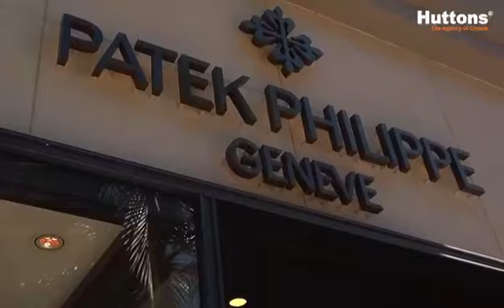Klimt Cairnhill 康邻豪庭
Super freehold luxurious new condominium at Cairnhill Road, a stone away from Orchard Road. A 36-floor residential tower with only 138 units. Close proximity to prestigious educational institutions.

Launch Guide Prices:
2-Bedroom from $2.9xM
2+S from $3.xxM
3-Bedroom Premium from $5M
4-Bedroom from $7.xxM